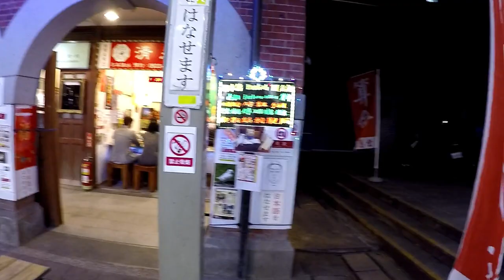Shilin Night Market Part 2 - Taipei, Taiwan - Reunited with the WIFE! - 士林夜市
Just milling around to finish off our night trip to Shilin Night Market.